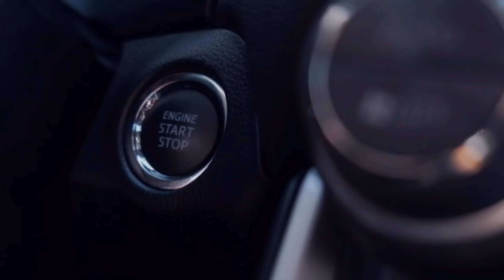KAJAL kaha ja ri 🥰 || Travel With Anshuman Stunt On Duke 250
HI

JOIN NWR MOTOTECH FAMILY

BIKE NAME - HERO XTREME 160R